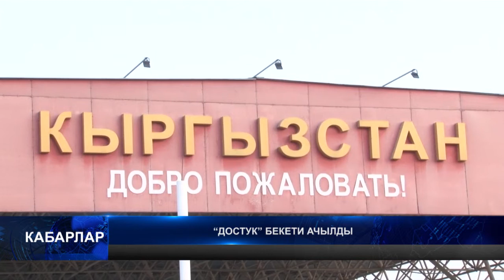Кыргыз-өзбек чек арасы ачылды